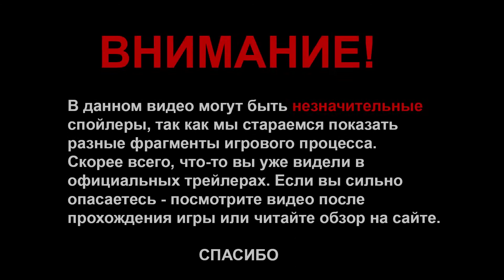Rime | Изучаем новую игру в стиле ICO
Читайте все свежие новости из мира компьютерных и видеоигр на нашем основном сайте , а новости мира высоких технологий на а также следите за миром аниме на